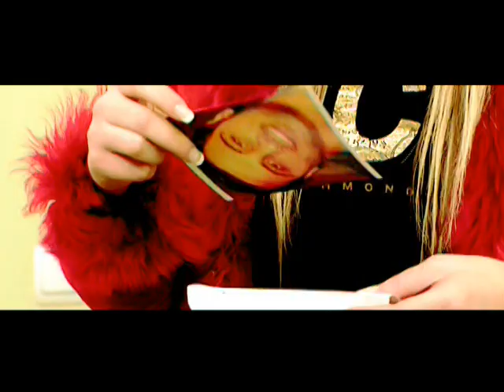Zura Khachidze & Megy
sikvaruli,ushenod,georgia,tbilisi, khachidze.sakartvelo,dzveli klipi.miss you.